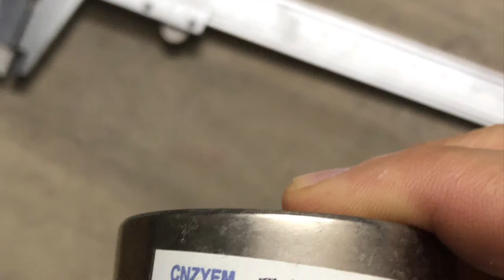Nam châm điện 12 V lực hút 500 N, nam châm điện giá rẻ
Nam châm điện
Tìm hiểu về nam châm điện
Nam châm điện là loại nam châm có tính chất khác với nam câm vĩnh cửu– loại nam châm tự nhiên. Loại nam châm này được nuôi bằng điện và nó sẽ bị mất ngay tính từ nếu không có dòng điện chạy qua nó.

Cấu tạo của nam châm điện:

Bao gồm một sợi dây điện dài được làm bằng đồng quấn xung quanh lõi sắt. khi có một dòng điện chạy qua cuộn dây đó thì sẽ làm cho cuộn dây đó bị nhiễm từ mạng ở phía bên trong. Do có lõi sắt tích tụ sự từ hóa lại sẽ làm cho nó trở nên mạnh hơn. Tuy nhiên chỉ cần ta ngắt dòng điện thì lõi sắt sẽ ngay lập tức  bị mất tính từ.

Nam châm điện 500N -50 Kg nam châm điện 12v:
- Lực hút 50kg
- Dùng điện 12v hoặc 24v
- Kích thước: đường kính lớn D50 chiều dầy nam châm điện 27 mm
- Lỗ ren M4
- Hàng luôn có sẵn
- Mới 100%
Một số ứng dụng của nam châm điện:

nam châm điện được sử dụng trong thiết bị
cách làm nam châm điện bằng pin con thỏ
lõi nam châm điện làm bằng gì
bán nam châm điện 12v
nam châm điện có cấu tạo
nam châm điện có cấu tạo như hình vẽ trên
nam châm điện có khả năng hút
nam châm điện có thể hút gì
nam châm điện dựa trên tác dụng nào của dòng điện
nam châm điện dùng để làm gì
nam châm điện dùng trong các thiết bị nào
nam châm điện dạng thanh